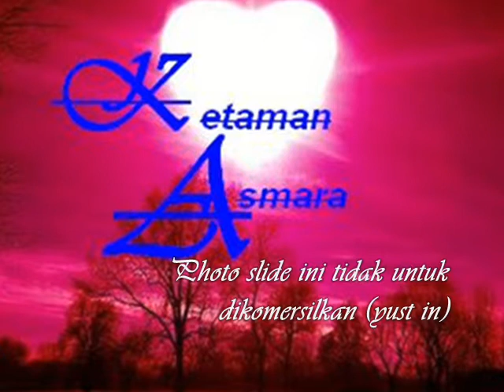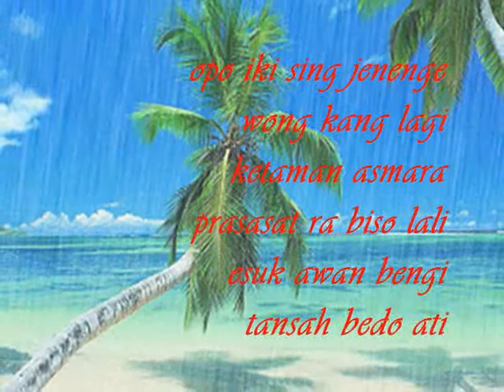Ketaman Asmara-Didi Kempot (photo slide yust in)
Artis : Didi Kempot
Ket : tidak untuk dikomersilkan